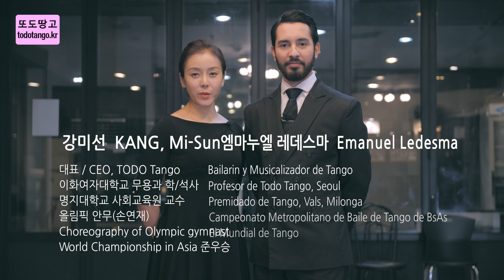1분 Tango 111 / 까미나타 시스떼마 꾸루사도 Caminata Sistema Cruzado, BTS(Basic Tango Step)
강미선TV 1분 탱고 111 / 까미나타 시스떼마 꾸루사도 Caminata Sistema Cruzado

올림픽 체조안무(손연재, Choreography of Olympic gymnast)
이화여자대학교(Ewha Womans Univ.) 무용과(Dance) 학,석사(MA)

엠마누엘 레데스마 Emanuel Ledesma
Bailarin y Musicalizador de Tango
Profesor de Todo Tango, Seoul
Premidado de Tango, Vals, Milonga
Campeonato Metropolitano de Baile de Tango de BsAs
El Mundial de Tango